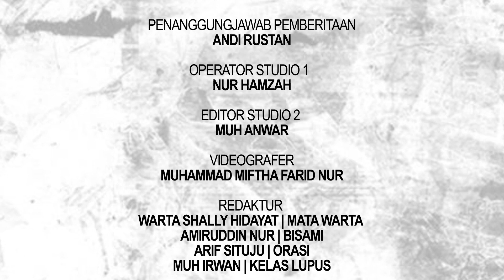BUKA PUASA SAMBIL MENIKMATI KEINDAHAN LAUT DARI SWISS-BELHOTEL MAKASSAR